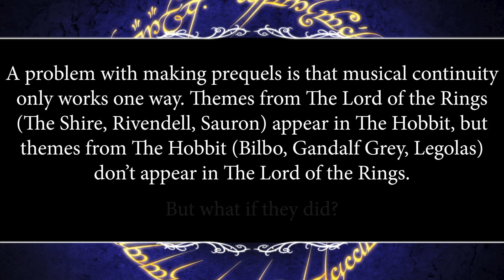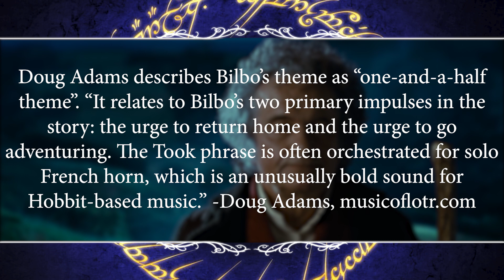LotR Rescored: Farewell Dear Bilbo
This was just a fun little project.
Score was created by me in MuseScore 4, inspired by "Dreaming of Bag End" by Howard Shore.